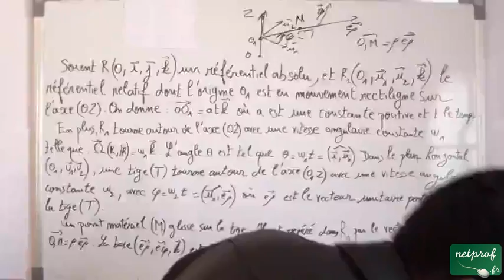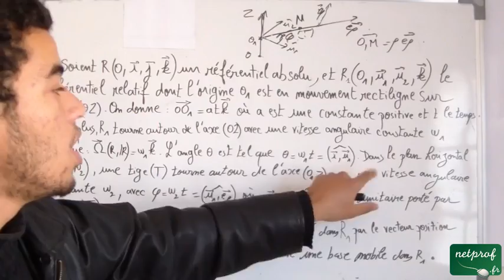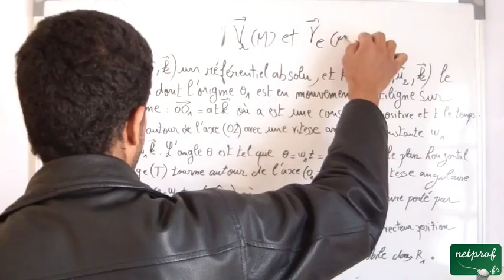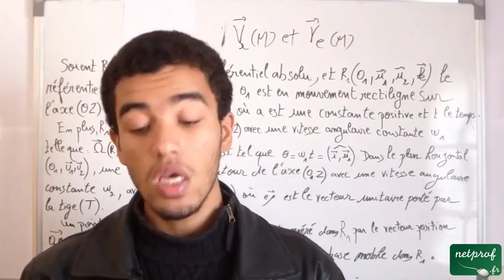Cinématique du point matériel, exercice sur la composition de la vitesse et de l'accélération part 2